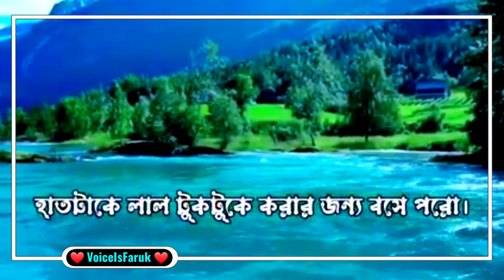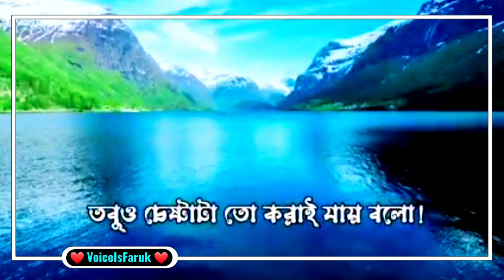কেনো জানালায় মাথা এলিয়ে বিষাদ উড়াচ্ছো | Bangla Motivational Video | অনুপ্রেরণা ভিডিও | VoiceIsFaruk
• Video Tittle: কেনো জানালায় মাথা এলিয়ে বিষাদ উড়াচ্ছো | Bangla Motivational Video | অনুপ্রেরণা ভিডিও | VoiceIsFaruk
• Script:
• Writer:
• Voice: Faruk Ahmed
• Video Editor: Faruk Ahmed
• Category: Motivation

★ Top Searches ★

• love story dialogue
• love dialogue short video
• emotional whatsapp video
• sad dialogue short video
• love story stetus
• love story bangla dialogue
• bangla sad song short
• love shayari video bangla
• broken heart boy breakup sad love story
• heart touching shayari broken heart
• sad shayari short video broken heart
• new love poetry
• deep love poetry
• beautiful poetry for love
• love story short video
• bengali short poem

★ Top Searches Related To Love Poetry ★

• bengali poem for love
• emotional love poetry
• true love poetry
• best love poetry
• heart touching poetry for love
• indian romantic poetry
• spoken word poetry about love
• sad love poetry
• love poetry
• love poem video

★ Top Searches Related To Broken Heart ★

• sad shayari short video broken heart girl
• sad broken heart short video
• broken heart touching love stories
• shayari broken heart
• broken heart love story video
• heart broken love story
• heart touching breakup love story
• breakup shayari heart touching
• sad dialogue boys

★ Top Searches Related To Bengali Language ★

• whatsapp about bangla shayari
• bangla short dialogue
• heart touching love story bengali
• bangla emotional dialogue
• bangladesh shayari video
• bangla romantic dialogue
• sad love shayari bangla
• short shayari bangla
• bangla emotional short video
• sad story bangla short
• bangla breakup dialogue

★ Channel Related HasTeg ★

heart touching poetry, bengali short poem,
love story short video, romantic shayari,
romantic dialogue, love shayari bangla,
shayari dialogue bangla, romantic voice,
romantic heart touching love story, love dialogue video, heart touching shayari broken heart, bengali poem for love

★ Searching Teg ★

husband wife heart touching sad love story,
sad tik tok video shayari bangla,
bengali recitation,
sad love story video bangladesh,
voice attitude video,
sad love mood off video song broken heart,
sad love story stutas,
tik tok video sad shayari & short love story,
sad song bangla very sad,
sad love dialogue,